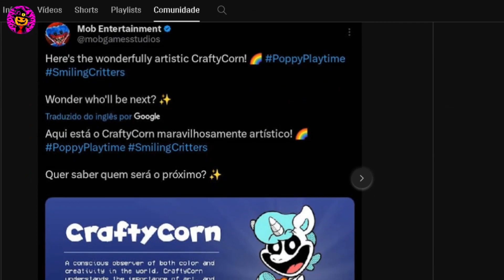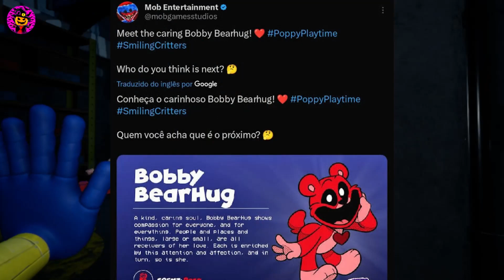Porque Os Smiling Critters Tem CHEIRO? São Usados Para CONTROLAR Crianças? Teoria Poppy Playtime 3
Olá meus quiridos (As) se tem uma coisa que muuuuitos de vocês tem dúvida ultimamente sobre a franquia de poppy playtime, é sobre o novo ""clube"" de experimentos que apareceram, que é os Smiling Critters, mais conhecidos como os sorridentes.
  Ultimamente mob Entertainment/mob games começou a mandar várias imagens dizendo a descrição e o nome desses novos bixinhos que parecem muito os ursinhos carinhosos kkkk, e o mais interessante é que TODOS eles possuem um aroma, um cheiro específico que se resume apenas a flores e frutas, o que é estranho e obviamente levou muitas pessoas a dúvida do por que disso??, então hoje vim tentar responder essa dúvida com uma teoria tirada de minha intrigante cabeça kkkk, então espero que gostem e bom vídeo :D
Game: Poppy Playtime Chapter 3/ Poppy playtime chapter 3 Smiling Critters

Porque Os Smiling Critters Tem CHEIRO? Eram Usados Para CONTROLAR Crianças? Teoria Poppy Playtime 3